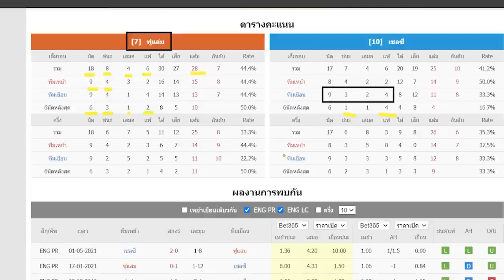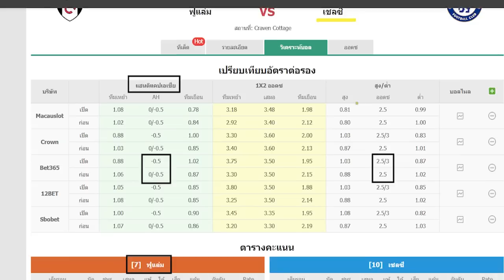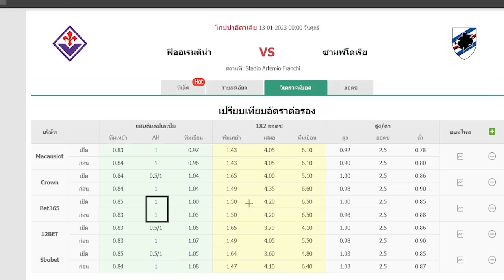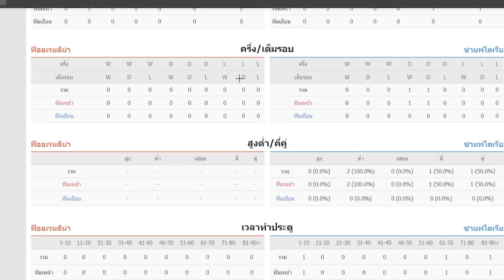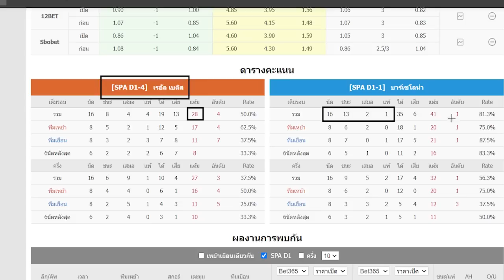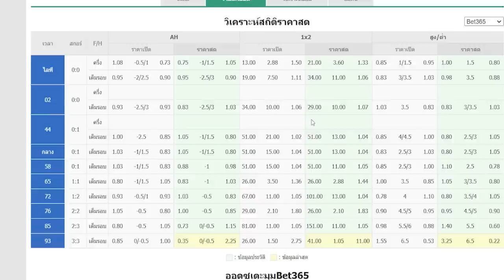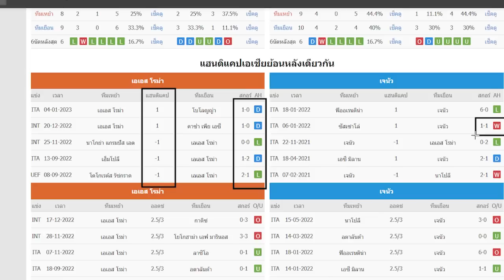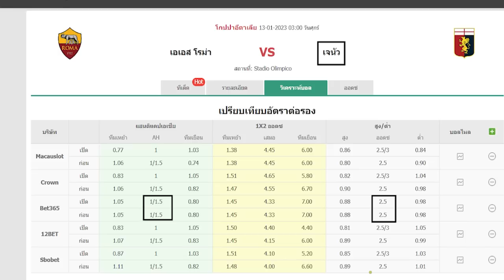ทีเด็ด พรีวิวก่อนเกม พฤหัสบดี ที่ 12 มกราคม 2566 ช่องบอลเด่น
00:00  วิเคราะห์บอล พฤหัสบดี ที่ 12 มกราคม 2566
00:20  คู่ที่ 1 | ฟูแล่ม vs เชลซี ||
[ เวลา 03.00น. ] พรีเมียร์ลีกอังกฤษ
06:13 คู่ที่ 2 || ฟิออเรนติน่า vs ซามพ์โดเรีย ||
[ เวลา 00.00น. ] โคปา อิตาเลีย คัพ
09:40 คู่ที่ 3 || เรอัล เบติส vs บาร์เซโลน่า ||
[ เวลา 02.00น. ] สเปน ซุปเปอร์คัพ
14:50 คู่ที่ 4 || โรม่า vs เจนัว ||
[ เวลา 03.00น. ] โคปา อิตาเลีย คัพ
17:59 สรุปผลการวิเคราะห์ฟุตบอล ประจำวัน พฤหัสบดี ที่ 12 มกราคม 2566

เรอัล เบติส